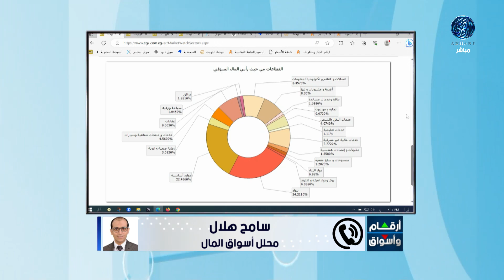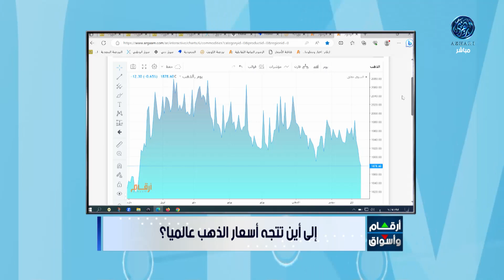مؤشرات وتحليل أبرز ما جاء فى سوق المال المصري والعملات العالمية مع أ / سامح هلال 1/10/2023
أرقام وأسواق : جني الأرباح يهبط بالبورصة المصرية مستهل جلسات شهر أكتوبر
تباين مؤشرات بورصتي السعودية والكويت نهاية تعاملات الأحد
بدء اكتتاب المستثمرين المؤهلين في أسهم شركتي "ريال" و"حياة" بالسوق السعودية
هاتفيا : الأستاذ / سامح هلال .. محلل أسواق المال
1/10/2023